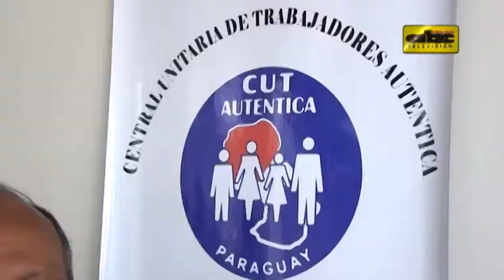Pérdida del poder adquisitivo es del 25 por ciento, según sindicalista